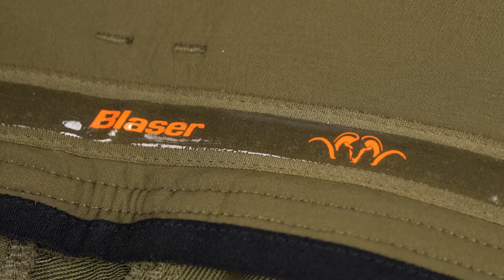Blaser Outfits Striker Hose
Die Blaser Outfits Striker Hose aus der Field & Forest Kollektion